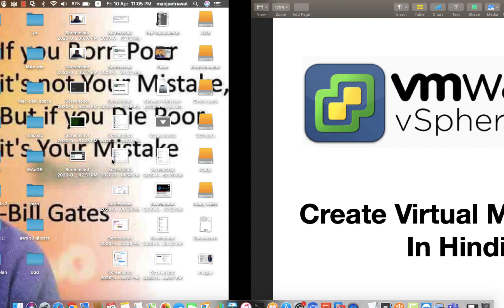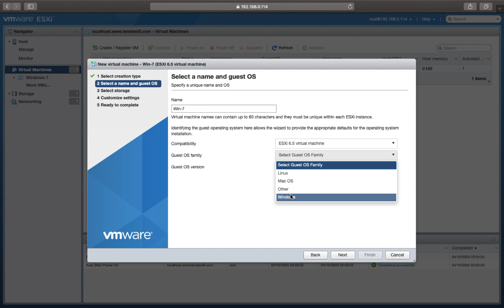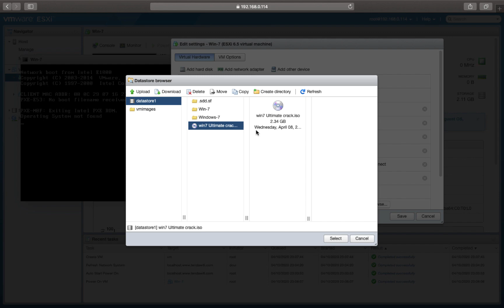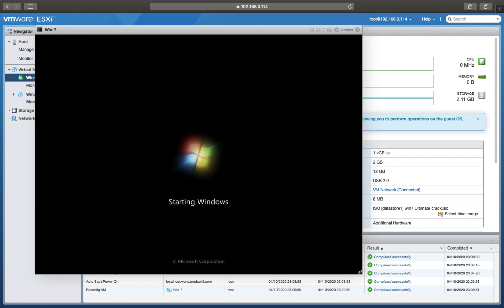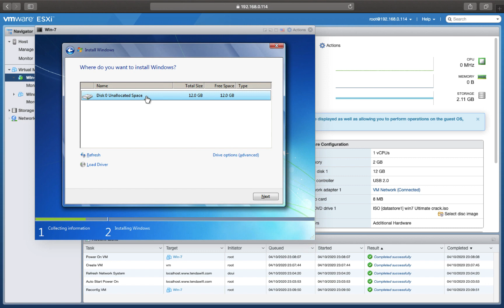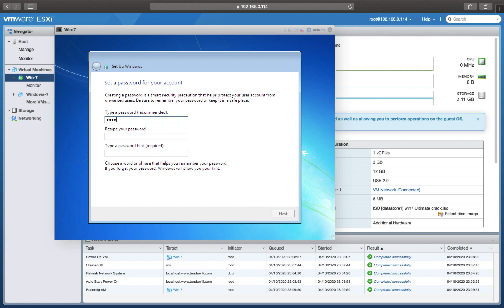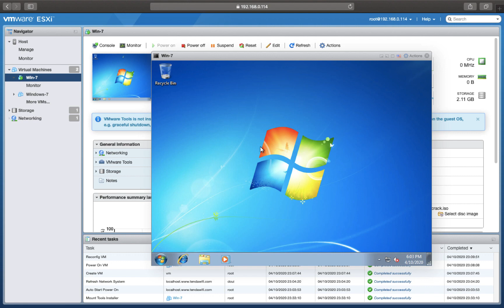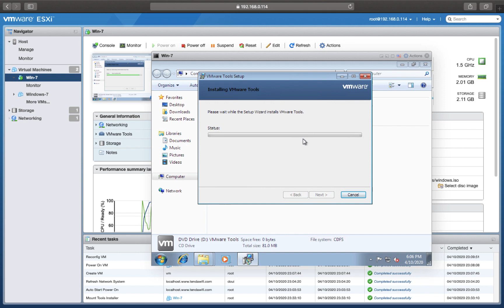Installing Guest OS on VM by uploading ISO image in the Web Client 6.5 | In Hindi